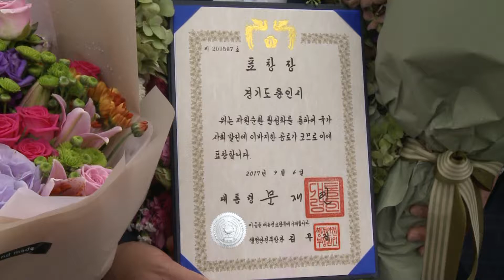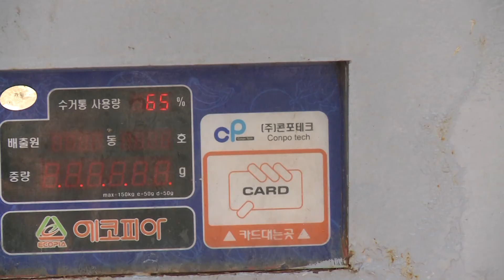‘자원순환의 날’용인시 대통령상 수상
용인시가 전국의 지자체 중 음식물 쓰레기 줄이기와 생활쓰레기 재활용을 가장 잘 한 것으로 인정받았습니다. 용인시는 6일 제9회 자원순환의 날 행사에서 환경부의 ‘생활 및 음식물류 폐기물 관리’ 대상 수상기관으로 선정돼 대통령상을 받았습니다. 환경부는 지난 5월부터 7월까지 전국의 기초자치단체를 대상으로 생활 및 음식물류 폐기물 관리현황을 평가했습니다. 우리시는 RFID를 활용하는 음식물 종량제기기를 아파트 등 관내 모든 공동주택에 보급하는 등 쓰레기 감량에 주력한 점이 높은 평가를 받았습니다.

[인터뷰] 허정희 음식물자원화팀장